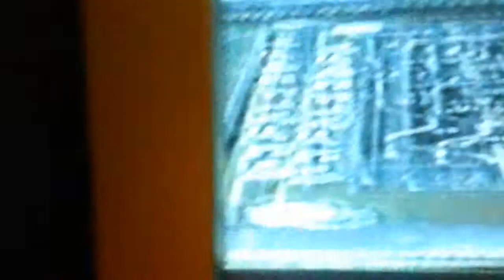TRANSFORMERS foc WTHM-Cliffjumper's Demise luck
cLIFFJumpers344556i5i64